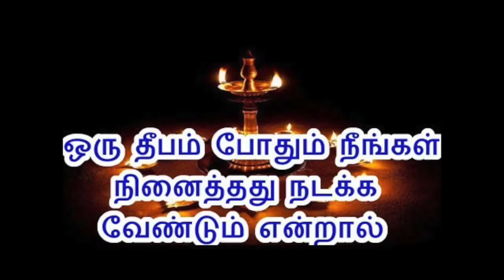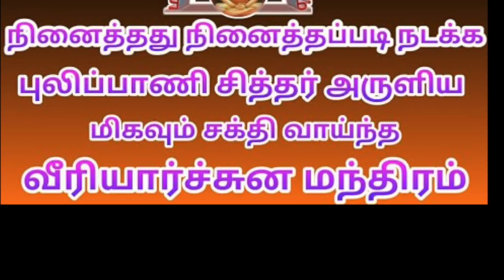உங்கள் தேவைகள் பூர்த்தியாக எளிய பரிகாரம் | நீங்கள் நினைத்தது நிறைவேற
நீங்கள் நினைத்த காரியம் நிறைவேற இந்த நேரத்தில் இந்த கடவுளை வணங்குங்கள்
நீங்கள் நினைத்த காரியம் வெற்றி பெற இதை செய்தாலே போதும்
நீங்கள் நினைத்தது நிறைவேற - காரிய சித்தி ரகசியம்